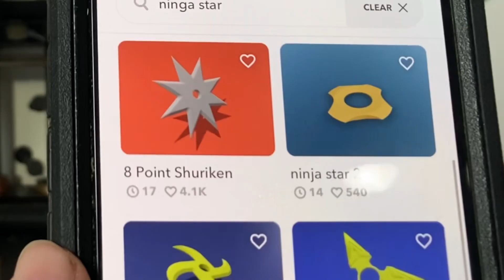Awesome 3D printed creations!